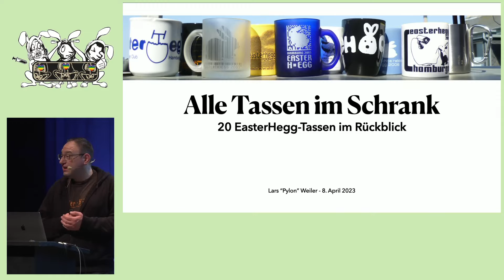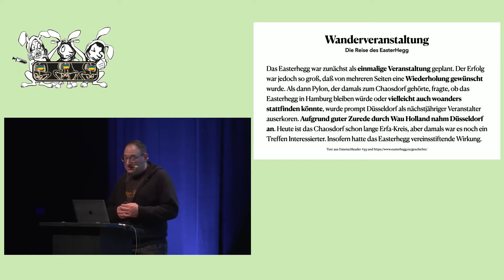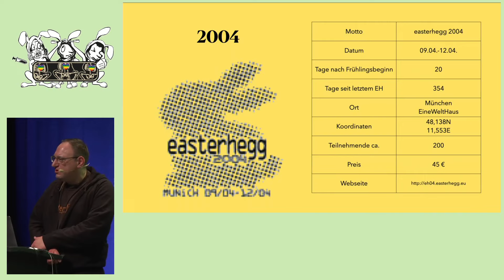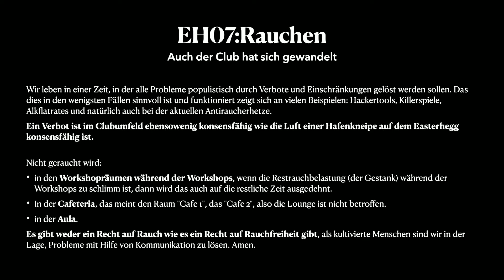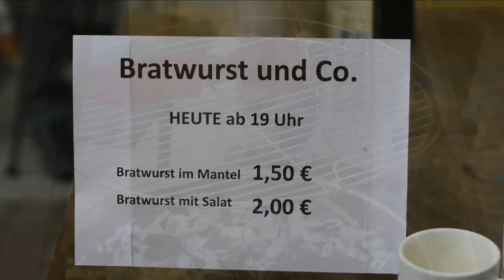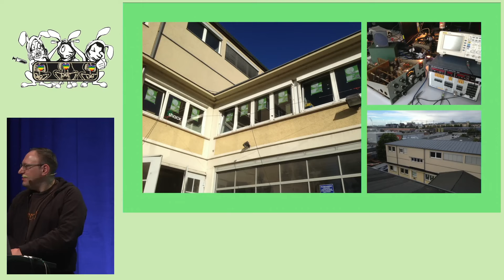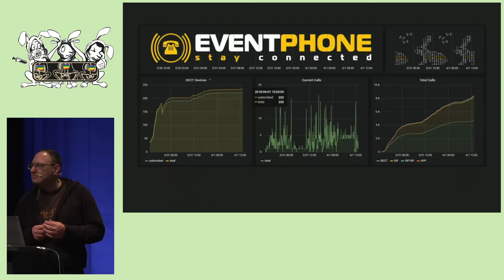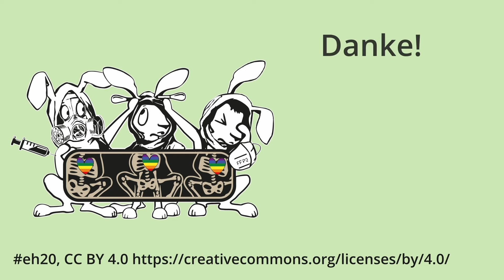EH20 20 EasterHeggs: Alle Tassen im Schrank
Präsentation einer vollständigen Sammlung EasterHegg-Tassen samt Fakten und Anekdoten der einzelnen Veranstaltungen

Der Vortragende ist eine der wenigen Personen, die alle EasterHeggs von 2001 an besucht hat und somit eine vollständige Sammlung aller EasterHegg-Tassen besitzt. Im Rahmen dieses Talks werden die Tassen präsentiert und einige Anekdoten zum Zeitgeist der jeweiligen Veranstaltung wiedergegeben.

Die Zuhörendenschaft ist eingeladen, auf einen Ausflug in 22 Jahre Event-Historie mitzukommen. Teilnehmende von längst vergangenen EasterHeggs dürfen gerne mit eigenen Anekdoten dazu beitragen.

Lars "Pylon" Weiler